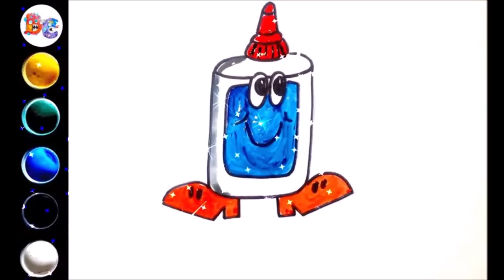How to draw Humanized Stationery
In this video we learn to draw Humanized Stationery with gouache.

drawing cartoons
how to draw cartoons
funny cartoons
funny pictures
drawing
draw
coloring
kids videos
videos for kids
easy drawings
for kids
for children
kids drawing tutorial
How to draw scissors
How to draw a pen
How to draw a pencil
How to draw an eraser
how to draw glue bottle
How to draw a ruler
How to draw a marker